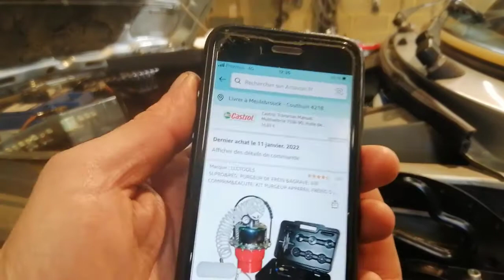COMMENT PURGER LES FREINS TOUT SEUL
Les meilleurs vœux à vous 😁🍾
Apres le covid je reviens 🙏

Purgeur de frein Amazon

Merci à tous les abonnés et bienvenus les nouveaux 🔥🤩🤘

Doucement mais sûrement 🤘